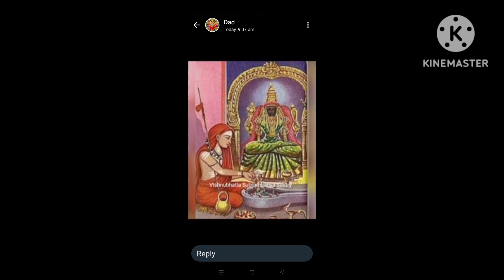Sri Lalita Trishati namamu 57